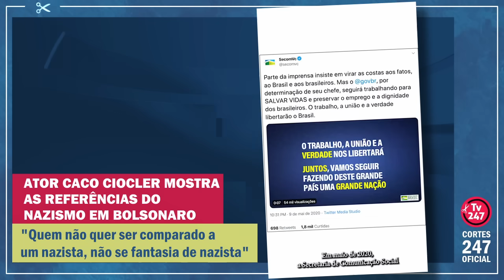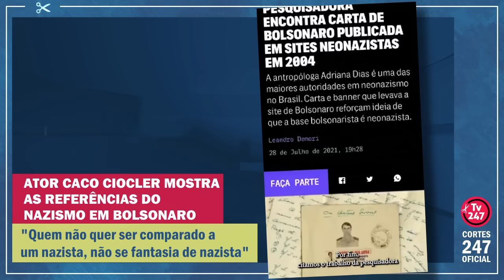“QUEM NÃO QUER SER COMPARADO A UM NA*ISTA, NÃO SE FANTASIA DE NA*ISTA...” | Cortes 247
Neste vídeo de 4min, Caco Ciocler, Jean Goldenbaum, Kiko Goifman e Caetano Brenga mostram as incríveis “coincidências” entre o governo Bolsonaro e o mundo sócio-político-cultural da Alemanha nos anos 1930. Confira.